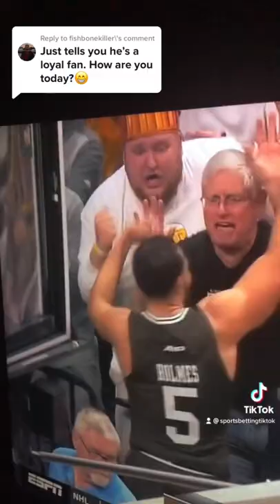Saint Bonaventure’s biggest fan captain is the coolest guy ever